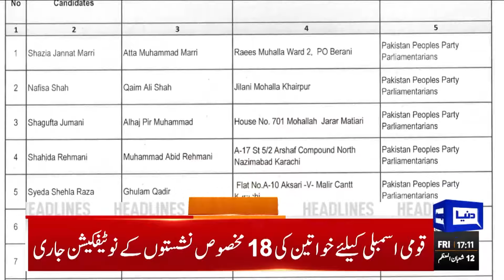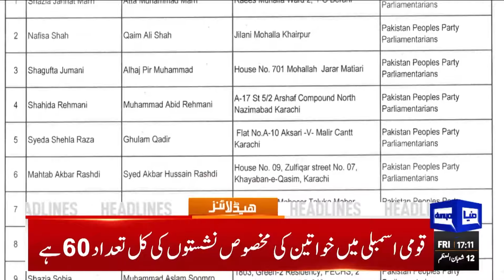Dunya News Headlines 05:00 PM | Imran Khan's Huge Statement About Institutions | PTI | 23 FEB 2024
Punjab Assembly's crucial session gets under way after inexplicable delay

Maryam Nawaz vacates NA-119 seat, retains PP-159

Today's session is only for oath-taking of members, says Speaker Sibtain Khan

PTI founder to push for IMF aid suspension over alleged 'election rigging', says Zafar

Results of general elections challenged in Supreme Court

PSL 9: Quetta Gladiators beat Islamabad United by three wickets